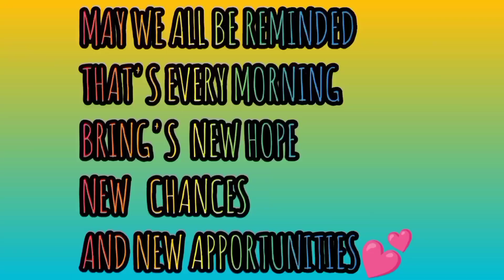AMAZING SEA JELLY IN OCEAN PARK HONGKONG || ARASHEL IMEE TV